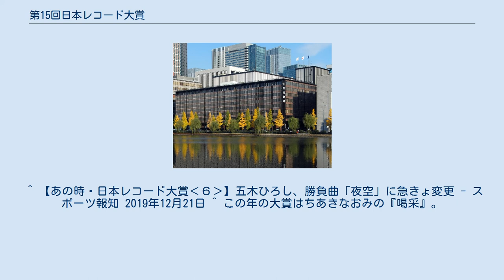第15回日本レコード大賞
第15回日本レコード大賞は、1973年（昭和48年）12月31日に帝国劇場で行われた、15回目の『日本レコード大賞』である。
 第15回の大賞は、五木ひろしの「夜空」に決定した。
五木は初の受賞であった。
この年は五木の「ふるさと」が大ヒットし日本歌謡大賞や第24回NHK紅白歌合戦ではこちらの方を歌ったが、五木によると歌謡大賞を沢田研二の「危険なふたり」が取ったので、レコード会社が急きょレコ大に向けて勝負曲を「夜空」に切り替えたとコメントしている。
また「みんなジュリーが歌謡大賞に続いて大賞を取ると思っていたら、レコ大が大衆賞なるものを作って彼に与えたんです。それで僕に大賞が回ってきたんでしょうね。（中略）あれもこれもびっくりしたレコ大でしたね。結局はジュリーに大衆賞が行ったお陰だと思います」とも術解している。
 視聴率は2.4P下落の44.1%。
 今回は沢田雅美に代わって、TBSテレビ番組『ロッテ 歌のアルバム』司会の玉置宏が補佐役となったが、当番組での玉置の司会は最初で最後。
 ^ 【あの時・日本レコード大賞‹６›】五木ひろし、勝負曲「夜空」に急きょ変更 - スポーツ報知 2019年12月21日 ^ この年の大賞はちあきなおみの『喝采』。